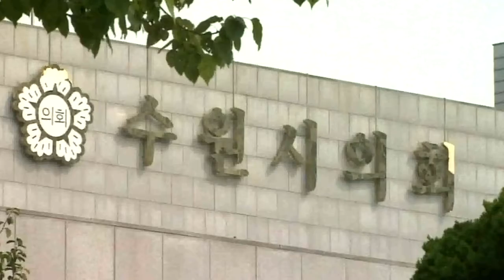[OBS 뉴스 오늘] 혈세 낭비? 외유성 관광? NO!...수원시의회의 특별한 연수는?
경북 예천군의회 일부 의원들 추태로 얼룩진 해외 연수 문화, 하지만 수원시의회는 달랐다! 과연 수원시의원들은 어떤 연수를 통해 모범사례를 남겼을까?